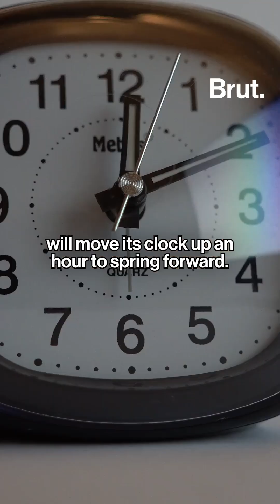How your body reacts with daylight savings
This weekend, thanks to daylight saving time, most of America is losing an hour of sleep. Did you know that this one-hour shift can actually mess with your body in surprising ways?